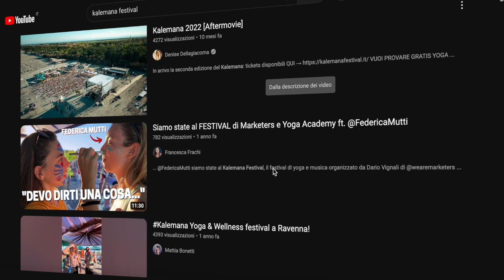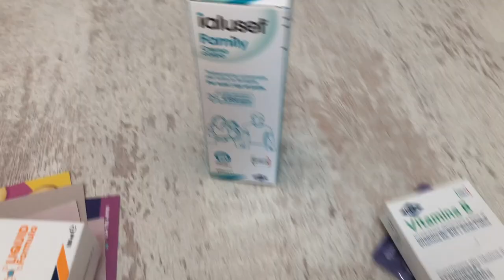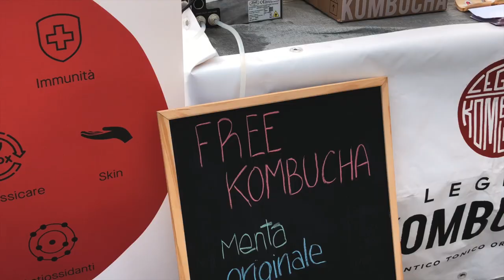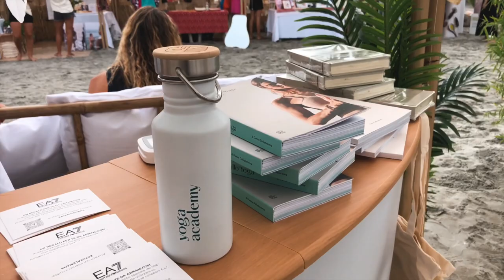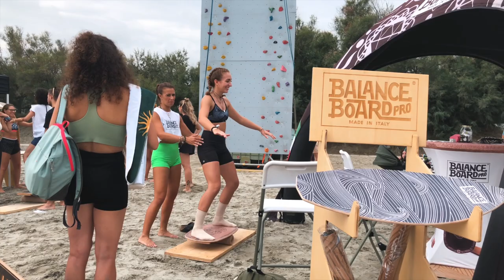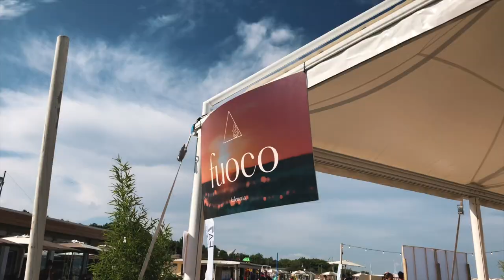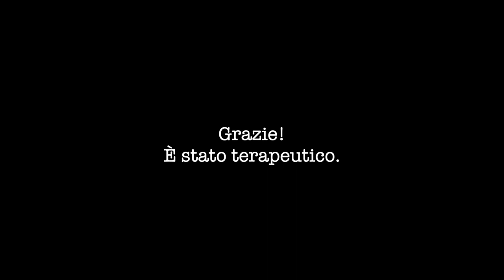KALEMANA: Il Festival TERAPEUTICO per il tuo Benessere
Mi sono imbucato nell'evento di Yoga più grande e figo d'italia: il Kalemana Festival.

Organizzato da @DeniseDellagiacoma e tutto il team di Yoga Academy e @wearemarketers , il Kalemana è un evento che unisce lo yoga a tantissime altre discipline legate al mondo del benessere.

Questo evento credo sia dannatamente terapeutico, e se quest'anno non hai partecipato, ti consiglio di venire l'anno prossimo!

ENTRA IN WILD HUMAN

🍃 La mia Piattaforma per formarti sul benessere, e trovare persone affini ai tuoi valori

Se ancora non mi conosci, mi presento: Sono Roberto Bombagi, Fisioterapista e Divulgatore Scientifico.